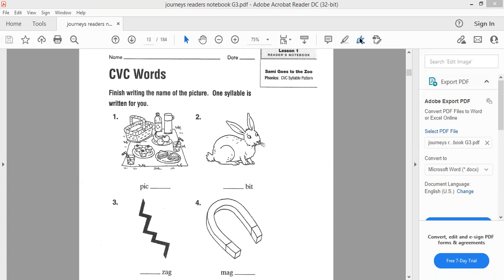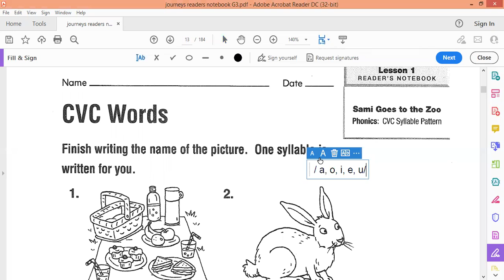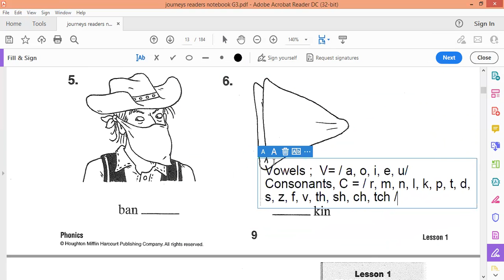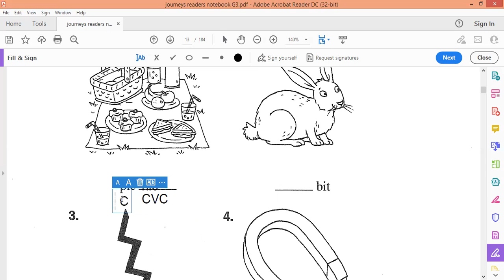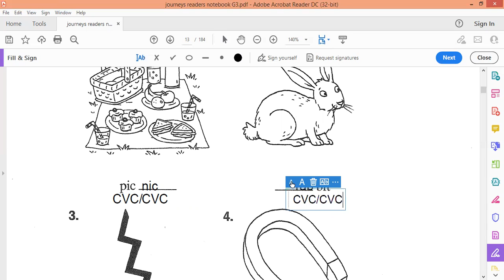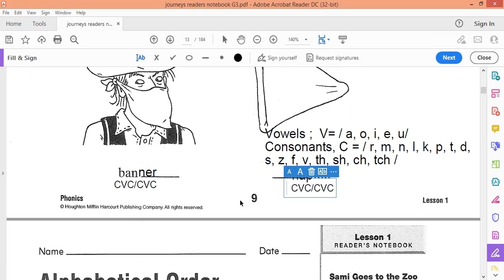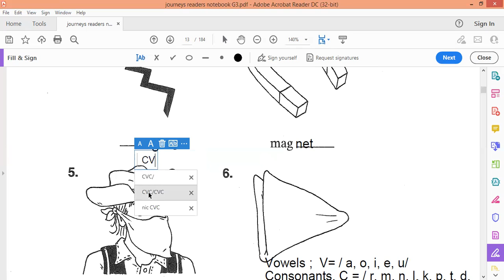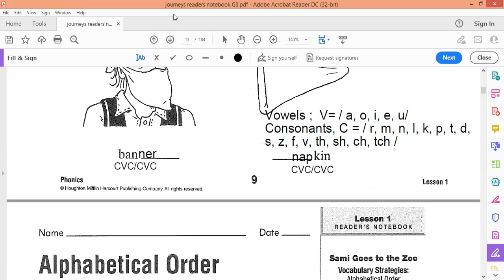P 9, G3, CVC Words, NB